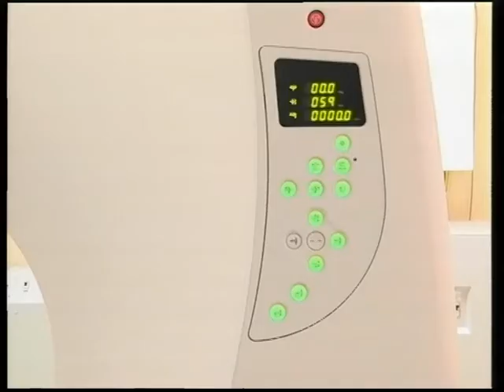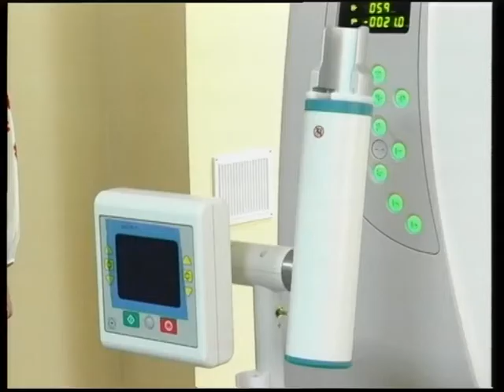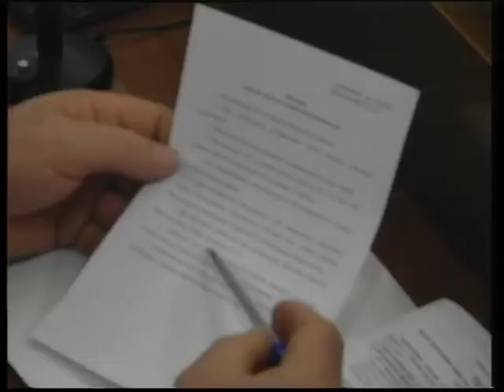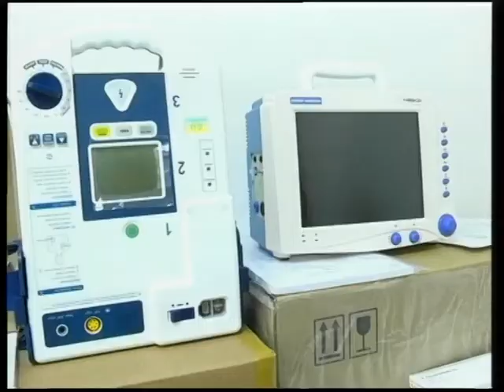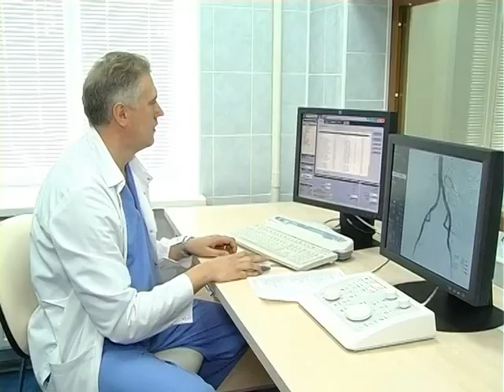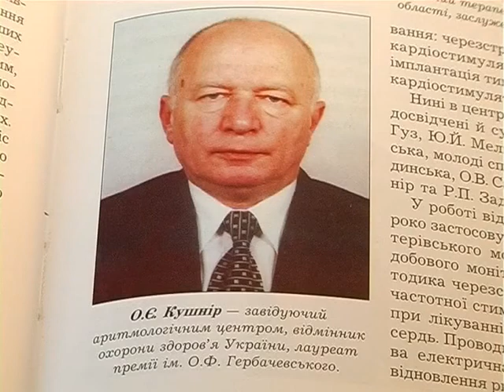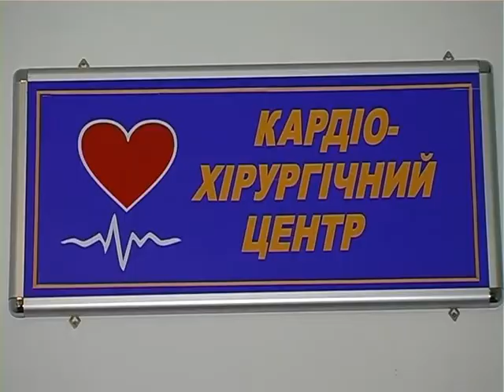Про медицину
Житомирське обласне телебачення
Програма "Єдина країна. Гаряча лінія"
Ведуча - Ніна Собкович